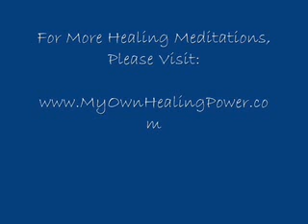Meditation for All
I examined a number of books to try and get into meditation as quickly and painlessly as possible and this book did it best. Most of the others follow some religious dogma in varying degrees which may interest some but not for me. This book was down to earth easy to follow and apply and it works. Try it! click the link for more details